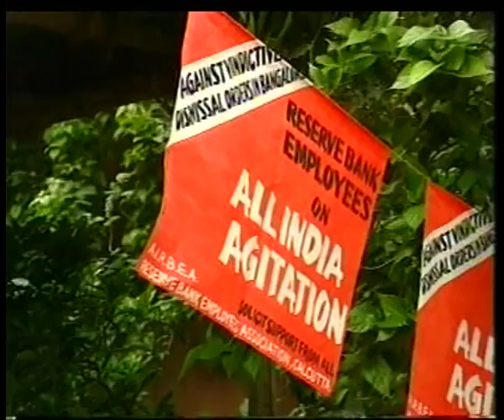Cityscapes - Calcutta (03.44 Mins.)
'Cityscapes' is a six part series on six cities of India representing the diverse nature and histories of cities in India. 'Calcutta' tells the history of the city from its  birth in 1690 with the advent of a merchant of the British East India Company. Built on the banks of the river Hooghly, the city developed as a trading hub of British India in the east to become the most important city of the British Empire outside of London. British traders' quest for political power came in conflict with the Nawabs of Bengal. The influence of this conflict was significant on the culture of the city. In 1912 the city ceased to be the capital of the British Raj, but Calcutta continued to be a centre of cultural creativity. The film traces this glorious history through the archival footage, reconstructed visuals, and memories of renowned artistes of the city.